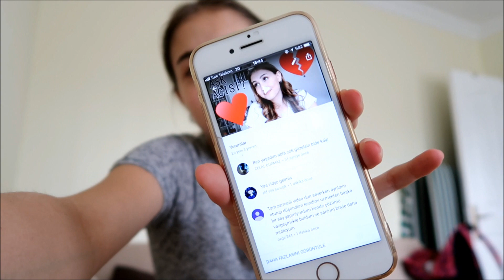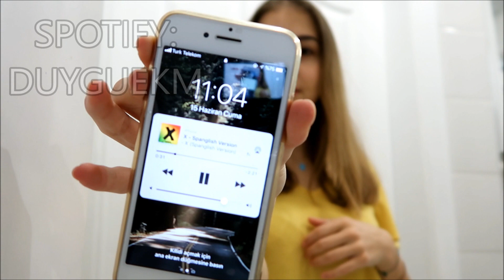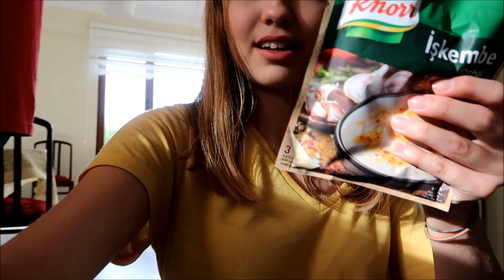AİLEM, EV TURU | VLOG 2018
Herkese merhabalar! Yeni bir vlogla, yeni bir vlog kamerasıyla karşınızdayım. Bayramda çektiğim bir videoyu ancak şimdi paylaşabiliyorum. Bundan sonra sık sık video gelecek. Bu video sınava girmeden önce çektiğim son videoydu. Sıradaki videoda sınav nasıl geçti gibi detayları sizlerle paylaşıyor olacağım. YAZ BAŞLASIN :) Umarım ailem, ufak bir ev turu ve bayramın dahil olduğu bu vlogu sevmişsinizdir. Yorumlarınızı bekliyorum...

SİZİ ÇOK SEVİYORUUM!
-D

© Tüm hakları Duygu Ekim'e aittir.